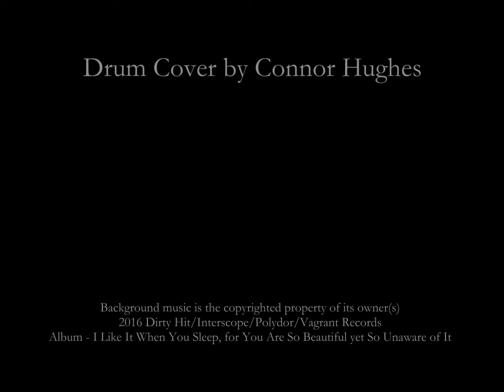Connor Hughes - The 1975 - She's American Drum Cover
This is probably my best cover to date. I love the poppy and melodic feel to this song, and it's a ton of fun to play along to. The highlights are probably in the second chorus and the chorus after the bridge.

She's American - The 1975
Background music is the copyrighted property of its owner(s)
External Drums by Connor Hughes
2016 Dirty Hit/Interscope/Polydor/Vagrant Records
Album - I Like It When You Sleep, for You Are So Beautiful yet So Unaware of It